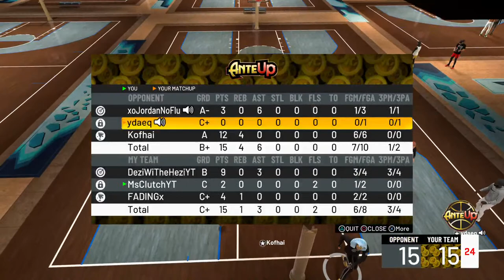Im on Lock l Comp Stage l Best Female Lock